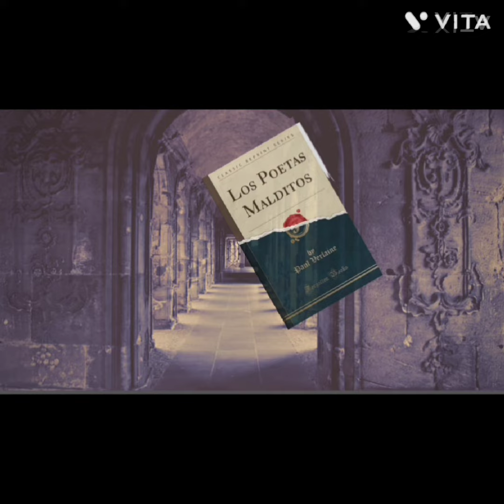Charles Bukowski y los poetas muertos: ¿Qué nos enseñan sobre la vida y la creatividad?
¿Que son los poetas malditos? Escuchen aquí una rápida y breve explicación de la misma. Paul Verlaine realizó un ensayo que popularizó dicho término

En dicho ensayo, se mencionan algunas características que encajan con la vida de Charles Bukowski, por ejemplo la excluición de los cirulos literarios, la marginación, el alcoholismo, estar peleando de bar en bar, entre otras.

Al igual que Charles Bukowski, el poeta Arthur Rimbaud tuvo una historia particular. Deja en tus comentarios si quieres saber de éste poeta.

Si te gustó, no olvides suscribirte a nuestro canal para más contenido interesante, seguirnos en nuestras redes sociales para estar al día de nuestras novedades, y compartir y dar like al video para ayudarnos a llegar a más personas y en caso de querer hacer aportes económicos para apoyar nuestro proyecto, contáctanos por nuestras redes sociales. ¡Únete a nuestra comunidad de amantes de la literatura y la cultura!